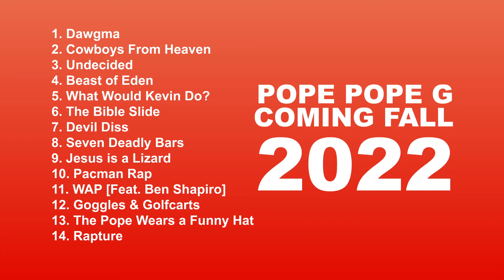Kevin Kevin G - Goggles & Golfcarts (Second Pope Pope G Single)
This is the second single being released for the Pope Pope G album, which is releasing in the fall of 2022. Kevin raps about the dangers of drug use.

Video, music, and lyrics: Allison M.
Performed by: Kevin
Album art: Hannah C.

Track Samples:
- "Right to Say No" Anti-Drug PSA (1987)
- "Mr. T Anti-Drug PSA" (1985)
- "Just Say No" speech by Nancy Reagan (1986)
- I don't remember where the caffeine sample came from

0:00 Goggles & Golfcarts